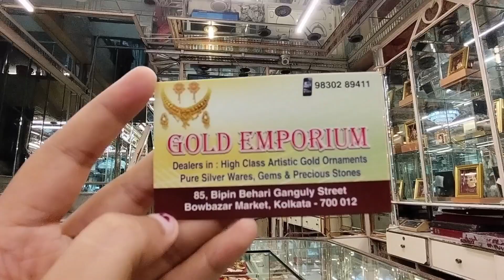Latest Light Weight 22k Gold Bridal Finger Ring weight with price/মাত্র ১গ্রামথেকে রেগুলার ইউজ আংটি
Latest Light Weight 22k Gold Bridal Finger Ring weight with price.

মাত্র ১গ্রাম থেকে শুরু রেগুলার ইউজ ও ব্রাইডাল আংটি কালেকশান।

latest bridal and regular use gold finger ring collection,
18k gold wedding ring,
jeulia wedding ring set,
jeulia wedding rings reviews,
22k gold hoop earrings,
princess mendoza ring collection,
pure gold engagement ring,
size 8 finger engagement ring,
best looking engagement rings,
mejuri thin dome ring,
wedding rings vs engagement rings,
rose gold jewellery ring,
white gold wedding ring sets,
18k yellow gold engagement ring,
25mm gold hoop earrings,
4 gram gold wedding ring,
mens rings new designs in gold,
gold jewellery collection ring,
men's ring collection with price,
men's ring collection gold